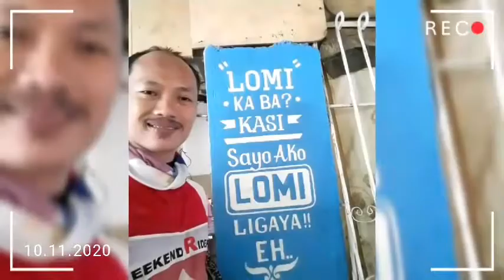(010) Laguna Loop v3 reverse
Before going to Rome, i want to do this one more time..
The Laguna Loop(reverse)

It was raining when we left, and still raining when we arrived home.
But there was no rain from Bicutan to Sinoloan...haha

How much i miss this epic ride..

I'll do it again when i come back..

Hope to make more bike rides here in Italy.
SO more bike ride vids to come...